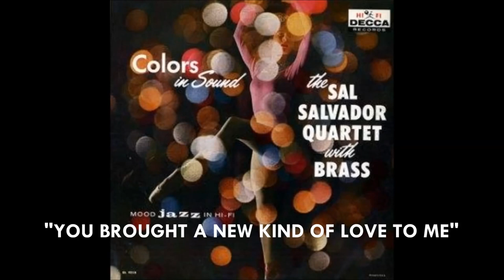Sal Salvador - Colors In Sound ( Full Album )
Sal Salvador (november 21, 1925, Monson, Massachusetts - september 22, 1999, Stamford, Connecticut,) was a bebop jazz guitarist and a prominent music educator. In addition to recordings with Stan Kenton and with his own groups, Salvador can be heard.
Guitar – Sal Salvador.
Mellophone – Ray Starling (# A1, A2, A3, A4, A5, A6, B5).
French Horn – David Amram (# A1, A2, A3, A4, A5, A6, B1, B2, B3, B4, B5).
Tuba – Bill Barber (# A1, A2, A3, A4, A5, A6, B1, B2, B3, B4, B5).
Bass – George Roumanis (# A1, A2, A3, A4, A5, A6, B1, B2, B3, B4, B5).
Drums – Jimmy Campbell (# A1, A2, A4, A5), Osie Johnson (# A3, A6, B1, B2, B3, B4, B5).
0:00 Walkin' Time
3:45 For You, For Me, Forevermore
7:19 What Is There To Say
9:54 Deep Down
12:41 Easy Living
15:40 Yesterdays
17:52 You Brought A New Kind Of Love To Me
22:32 Desert Fever
25:04 Spring Will Be A Little Late This Year
28:16 Periwinkle Blues
31:28 You'd Be So Nice To Come Home To
Recorded - Between 1954 and 1958
Have Fun!!
I Will remove any video if asked too.
And most of all !!!